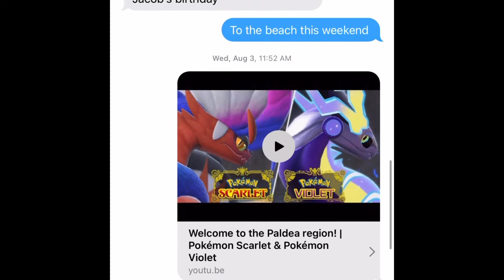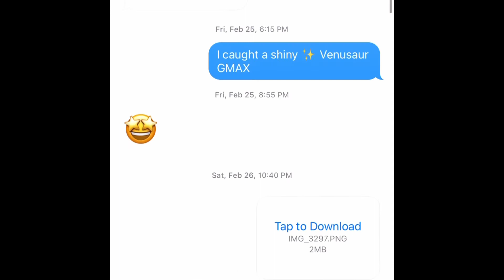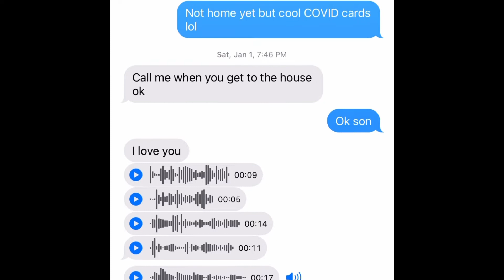Father,Daughter Interview(NOT THE FATHER)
All authentic.
This project has been on my mind for the whole summer of 2022. Londyn (aka Muffin) is a member of my immediate family. I love this little girl so much. She is so smart and very articulate. I have been present in her life since the day she was born. And nothing will break the bond that we have. Similar to the one my oldest son and I share. But this one is very unique. Watch this video all the way through to understand.

After That.

And Stay Tune 4 More
The journey has just begun.